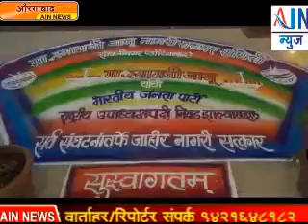भाजपाच्या राष्ट्रीय अध्यक्षपदी शाम जाजू यांची निवड पहा सिविस्तर........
भाजपाच्या राष्ट्रीय अध्यक्षपदी शाम जाजू यांची निवड